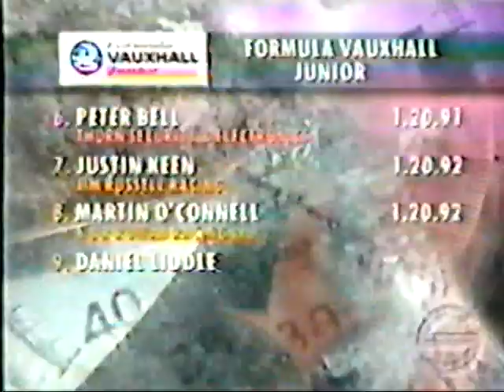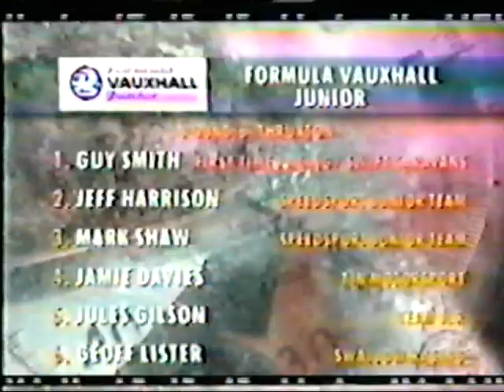Jeff Vauxhall Jr Races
Silverstone and Thruxton